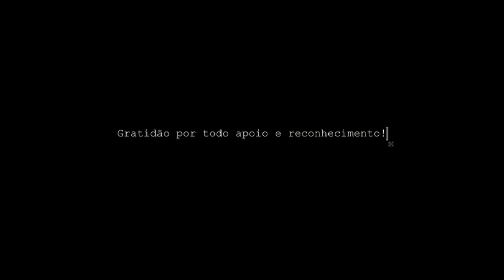Chegamos aos 100!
Video de agradecimento a todos que fizeram com que este objetivo seja alcançado!